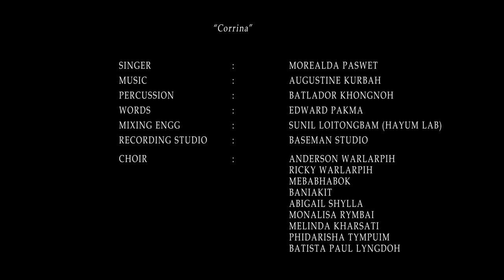Corrina - Official Iewduh Movie OST Lyrical Audio Release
The song is about the mystery woman Corrina who was once seen in Iewduh and even after she disappeared, the song Corrina remained with the market.

Ïewduh is based on the market by the same name, one of the liveliest markets of North East India.  Probably everybody knows what a market looks like. They know how the lanes, the shops, the shopkeeper’s look like. But beyond the surface, these everyday people, the common faces, the un-heroic stories also have their special moments. In every lane, there are new stories.

In Ïewduh people from different communities and religion work and they co-exist. And today centuries later, Ïewduh stands tall and witness to a lot of history. With scars and colors and freshness and stench, this is the real world of Ïewduh, where fairy tales do happen.

Ïewduh the film is about everyday people, with everyday stories, not dignified as heroes, but people who make the lives of each other better.  In every lane of Ïewduh is an untold story.  The struggle, the hope to give life not just to themselves, but also to those that they love, those that they care for.  In Ïewduh when reason ends, relationships begin.

Cast: ALBERT MAWRIE, DENVER PARIAT, RICHARD KHARPURI, BAIA MARBANIANG, ENSHON LAMARE, ANVIL LALOO, LAPYNHUN SUNN JEETESH SHARMA, SAJU AHMED, RUPAM BARUAH, KHAMBOR NONGNENG, DHRUBA KALITA, ELMER WAR.

Director PRADIP KURBAH
Producer SHANKAR LALL GOENKA
Co-producer SIDDHARTH GOENKA-POOJA GOENKA-MAINA GOENKA
Cinematographer PRADIP DAIMARY
Editor LIONEL FERNANDES
Sound designer AMRIT PRITAM
Screenplay PAULAMI DUTTAGUPTA-LIONEL FERNANDES-PRADIP KURBAH
Actors mentor LAPDIANG SYIEM
Dialogues PRADIP KURBAH-EDWARD PAKMA-PAULAMI DUTTAGUPTA
Story PAULAMI DUTTAGUPTA-PRADIP KURBAH
Associate director AKEE SOROKHAIBAM
Associate editor BADEIMON KHARSHIING
Trailer theme BILLY WATMAN
Production designer TRISANKU K.SARMA
Re-recording mixer HENGUL MEDHI
Di colorist ROB LANG
Sync sound DEBAJIT GAYAN
Production controller NANAFER WANNIANG
Chief assistant director GORDON KHARSYIEMIONG
Corinna song AUGUSTINE KURBAH
Publicity designer JESSE A.KURBAH
Vfx M.JANAI N.TALANG
Line producer TYREL R.LYNGDOH
Digital consultant BRYAN AKOIJAM